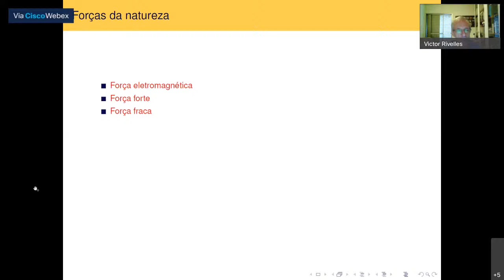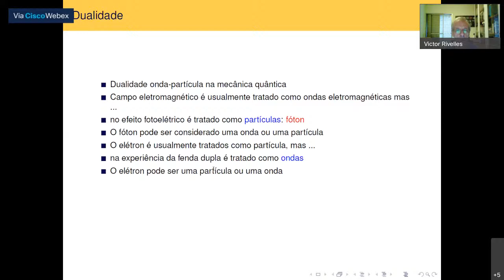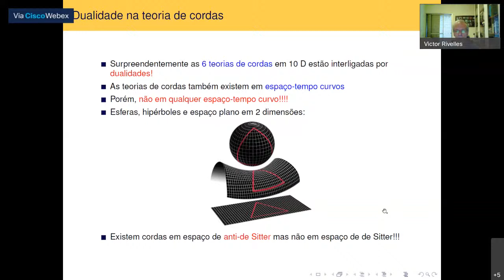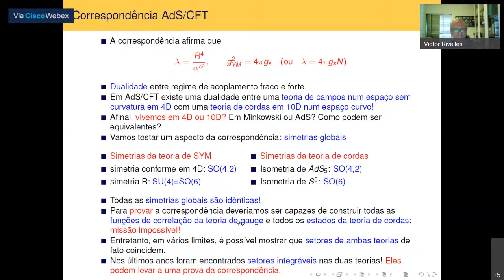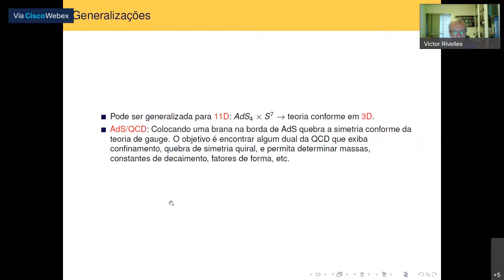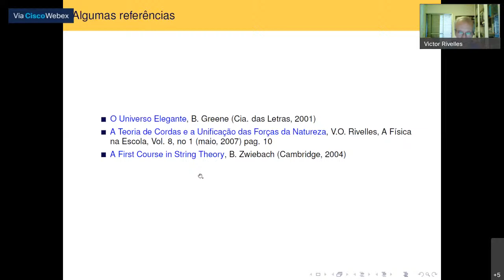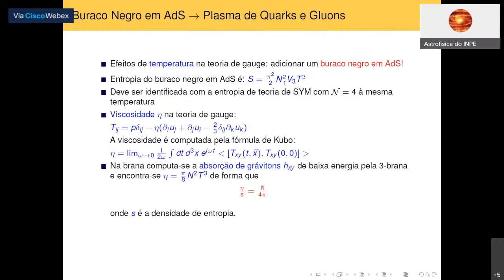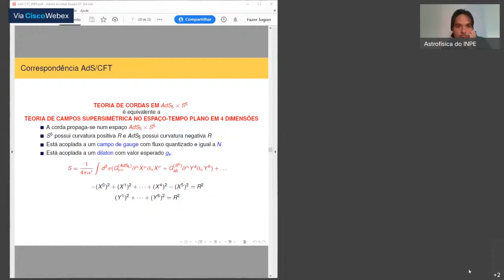Astrofísica - Teoria de Cordas e a Correspondência AdS/CFT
SEMINÁRIOS ON-LINE DA DIVISÃO DE ASTROFÍSICA DO INPE - 2021

SEMINÁRIO DE 23 DE NOVEMBRO DE 2021

Terça-feira às 15h (horário de Brasília)

Teoria de Cordas e a Correspondência AdS/CFT

Por Victor Rivelles - USP

Abstract:
A teoria de cordas foi proposta como uma teoria quântica da gravitação na década de 80 do século passado. Apresentaremos uma breve história do desenvolvimento da teoria de cordas desde de seu nascimento até o presente momento discutindo as várias facetas que ela apresenta.